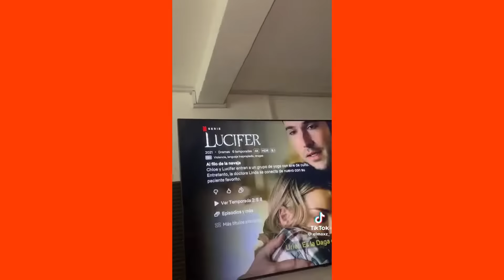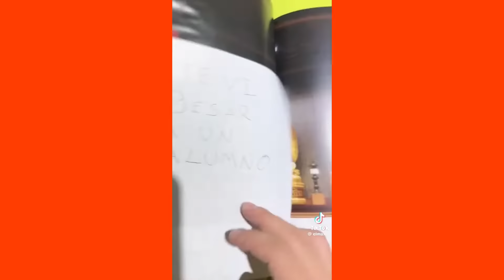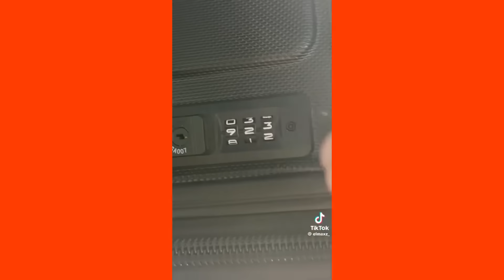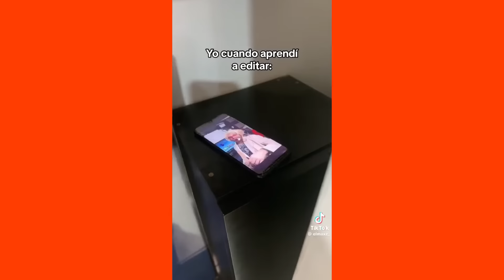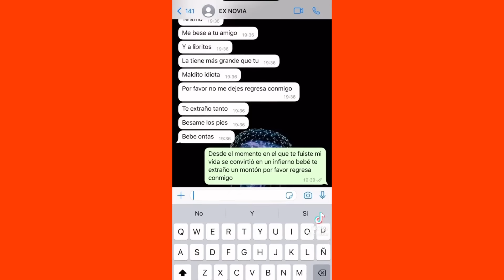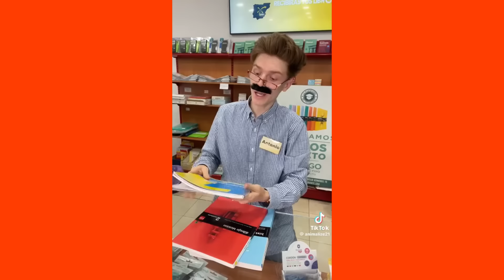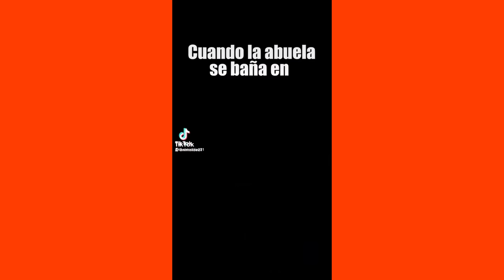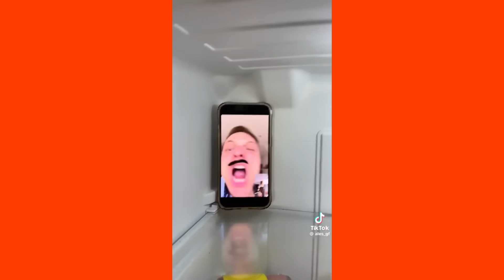EL MUÑECO DIABOLICO DEL ELMAXZ | NUEVOS VIDEOS DIVERTIDOS DE ElMAXZ Y SUS AMIGOS DE TIKTOK